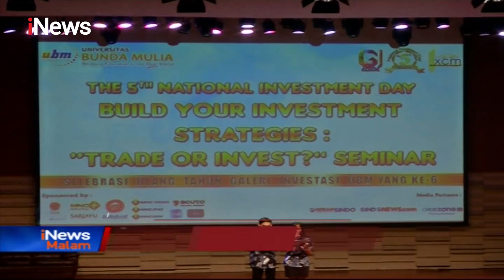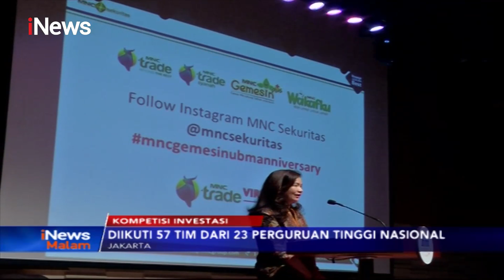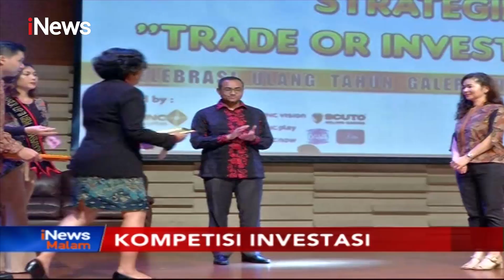MNC Sekuritas Gelar Kompetisi Investasi Bersama BEI dan Universitas Bunda Mulia - iNews Malam 02/10